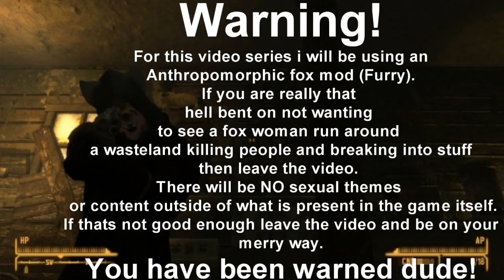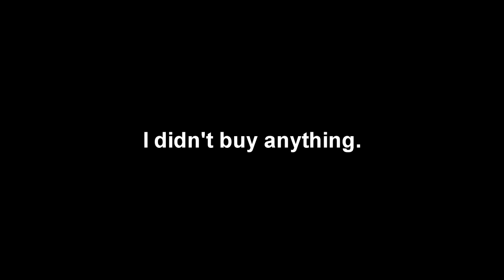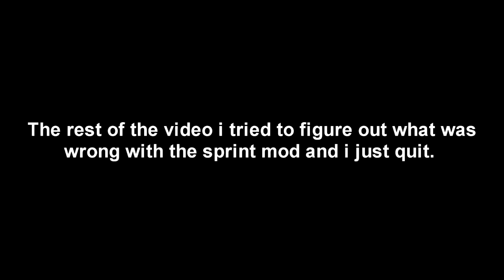Fallout New Vegas Modded Playthrough Part 4-25 minutes just to get to Primm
What can i say? I'm very easily sidetracked and besides we got the VP70 which is really cool.

Guns, Weapons and Weapon relations
Guns! Guns galore!
Weapons
ZB245 Gun Pack by ZB245
-MWP- Maximum Weapon Pack by MaxIsBack
COP 357 Derringer by ArmchairOdin
VP70M by D3IMUDD4 undyne777  (Found)
50 BMG Revolver for New Vegas by Falloutzco  NEW!
Walther WA2000 Sniper Rifle by Grendelpaul    NEW!
Lewis Automatic Machine Gun by MAIBATSU    NEW!
Four-Barrel Acid Shotgun by felix2151 -- MrBJBlazkowicz    NEW!
JaySuS Tommy Gun by JaySuS    NEW!
Spud Grenade Launcher by d_seven   NEW!
Hellsing Jackal by lautasantenni    NEW!
Saiga-12 by PickinTheBanjo      NEW!
BEWARE OF GIRL Devils Mistress NEW VEGAS by BlackBlossom    NEW!
Mauser C96 by Millenia - Ben Bolton - Naky - MG    NEW!
Franchi SPAS-15 by michau     NEW!
Modifiers
no auto aim by EddieV223
WME - Weapon Mod Expansion by jonnyeah
Weapon Mods Expanded-WMX+WMX DLC by antistar
Mail Order Catalogs - Updated by Sledge454 and One Eyebrow Priest
Races, Replacers, Hair, Ect.
Some nice cosmetic replacers or audio replacers!
Foxraces by freshi85
Type3 Body and Armor replacer by exeter
Beauty Pack PLUS -Project Mikoto- Hair - Eyes - Presets by Matteius
A Familiar Friend - The Pip-Boy 2500 - Handheld Pipboy by EdisLeado
Modern Warfare 2-Estate Betrayal (Ghost and Roach Die) Death Music by Me
Home On The Wastes- Main Menu Song by AClassyChap
Other Great Mods
Fade To Black Visual Death Effect by KiCHo666
Monster Wars by Ironman5000
Willow - A Better Companion Experience by llamaRCA
Travel Mods
The Pursuit of Happiness!
Mobile Home by juskom95
Sprint Mod by Lork
Advanced J3XMotorcycle by invalidfate
Hoverboard by Nekhanimal and KillerBees and Scorpio9   NEW!
Homes, Hideouts, Ect.
Take me down to the paradise city where the grass is green and the girls are pretty!
Oh, won't you please take me home!
Goodsprings Home by Daguls
Armors and Clothing
If you're going to kick ass you might as well look damn good while doing it!
LexFONV Clothing I for TYPE3 by Lexton
Wasteland Hoods by Hatwig  (1/2 found)
Mercenary Wanderer by Thundersmacker
Trench Coats in Fallout New Vegas by Mr Vaults
Satchels by Watto44
JaySuS Rogue Ranger Coats by JaySuS
Gloves Galore by Yoshh (All found)
Glacier Glasses by Kaya47
Special Mod(s)
Mods that are HUGE or have a very major impact!
NVEC - New Vegas Enhanced Content by Tommy - Freddy - luthienanarion - HunterZ - timeburn - Waldo67 (BIG *fartsound*ing mod pack!)
Includes a whopping 1.7 tons (gigs) of fun!
Make the game run better, run special mods or install certain mods!
CASM with MCM by Cipscis with MCM support added by Gribbleshnibit8
Optimizer Textures by AdPipino
New Vegas Script Extender
4GB Fallout New Vegas by MonochromeWench
The Mod Configuration Menu by Pelinor
Fallout Mod Manager - FOMM by Q and Timeslip
More stuff to come!
More guns
Armors+clothing